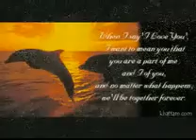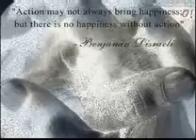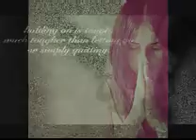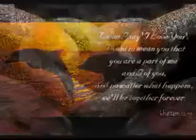All I Can Do - Freiheit